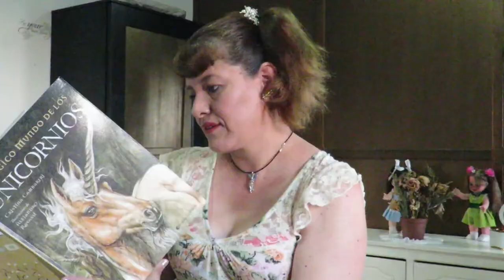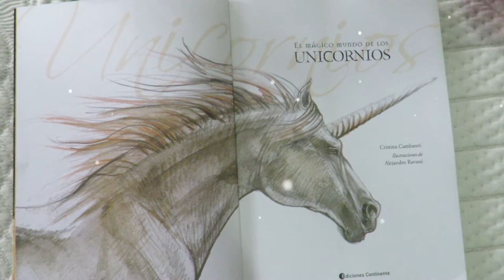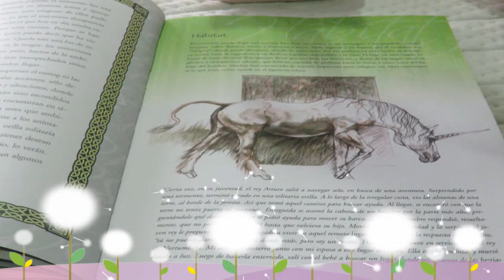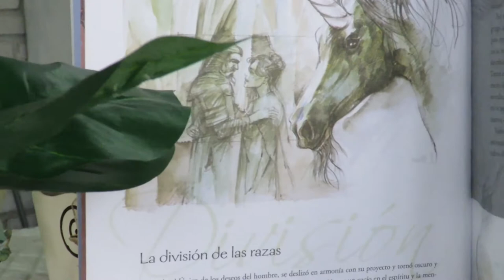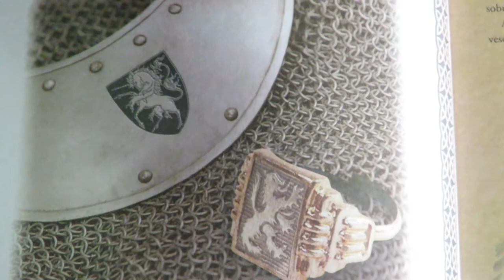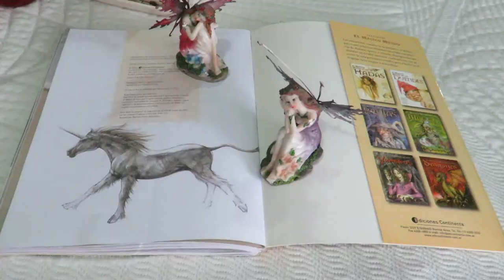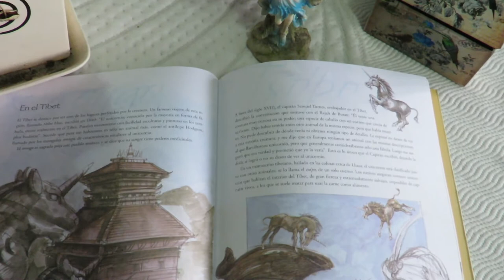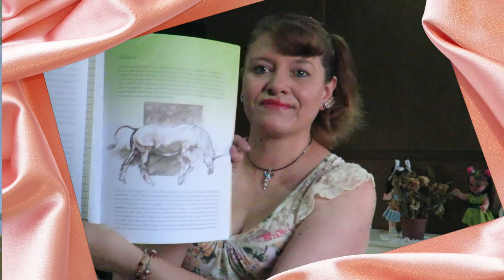El Mundo Mágico de los Unicornios, y su simbología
Desde que yo era niña me encantaban los unicornios. Solía pintarlos y dibujarlos y jugar con la idea de que uno estaba siempre conmigo.
Hoy se que los unicornios representan los valores más extraordinarios de la creación. Son los mensajeros de la luz y los seres más amorosos de la tierra, pero también los más valientes y fieros combatientes.
El libro de esta reseña es:
El Magico Mundo de los UnicorPróxinios
Escrito por: Cristina Cambareri
Ilustrado por: Alejandro Ravassi
La editorial es Ediciones Continente
El año de edición fue 2009
El libro lo adquirí en la libreria El Sotano, y es nuevo.

El  video lo dedico a mi amiga la antropóloga, socióloga y defensora de los derechos de género Mònica Lourdes Mendoza Moctezuma
En el video me acompaña Sophie, mi perrita chihuahua.
Te recomiendo mi libro "De las Hadas y los Duendes de a las Profecías del Mothman" que puedes leer en: